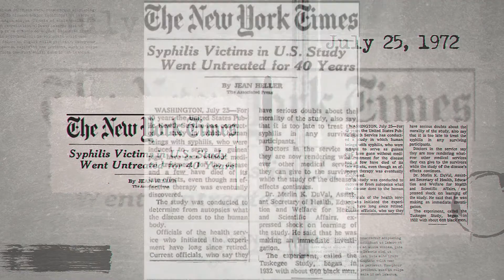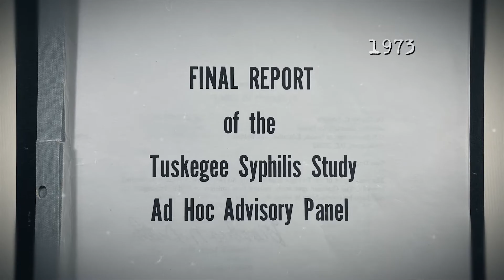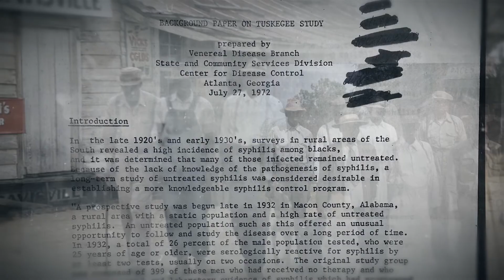NLM’s Collection on the US Public Health Service Syphilis Study at Tuskegee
This video discusses the US Public Health Service Syphilis Study at Tuskegee and the collection of related documents the National Library of Medicine (NLM) holds. A version with audio description, which is narration that describes onscreen imagery for users with low vision, is

More info about the study:

In 1932, a study on the effects of untreated syphilis on Black men in Alabama took place, and participants’ informed consent was not collected. After news of the study broke in 1972, an ad hoc federal panel was created to investigate the study. The resulting report found the study to be ethically unjustified, that participants were not informed about the nature of their disease, and that they were not given any effective treatment during the study or after once a highly effective treatment was found. In 1972, the study ended after advisement from the panel. The investigation and its findings led to compensation for the victims and changes in research practices. In 1974, the National Research Act that requires voluntary informed consent became law. In 1979, the Belmont Report highlighted that human research should always have respect for persons, beneficence, and justice. The National Bioethics Advisory Commission reports every two years on the adequacy and uniformity of federal rules and policies to protect research participants.

In 1973, Dr. R.C. Backus, Executive Secretary of the Tuskegee Syphilis Study Ad Hoc Advisory Panel, donated to NLM photocopies of original correspondence, memoranda, meeting minutes, reports, and scientific articles on the origin, development, and investigation of the study. These papers are a unique collection that has informed research led by historians, medical ethicists, and many others. NLM’s stewardship of this collection supports the library’s mission to enable biomedical research, support health care and public health, and promote healthy behavior.

Consult this finding aid to learn more about this collection: findingaids.nlm.nih.gov/repositories/ammp/resources/2934097r

If you wish to study the collection, we welcome you to visit the NLM Reading Room.

Transcript: In 1932, the United States Public Health Service began a study of the effects of untreated syphilis on black men in Macon County, Alabama. Participants’ informed consent was not collected. “The study initially involved 600 Black men – 399 with syphilis, 201 who did not have the disease. Researchers told the men they were being treated for “bad blood,” a local term used to describe several ailments, including syphilis, anemia, and fatigue. In exchange for taking part in the study, the men received free medical exams, free meals, and burial insurance. Four decades later, on July 25, 1972, Associated Press reporter Jean Heller broke news about the study, prompting the U.S. Department of Health, Education, and Welfare, to appoint an ad hoc panel to investigate. In October 1972, the panel advised stopping the study, and a month later the study was ended. The panel concluded in their final report that the previous research on African Americans with syphilis was “ethically unjustified.” At the study's conclusion, only 74 of the original 600 men were still alive. 40 of their wives had been infected and 19 of their children were born with congenital Syphilis. The Advisory Panel’s investigation led to compensation for the victims of the research and new protocols for the ethical treatment of human subjects of research. Voluntary informed consent for research subjects became the new standard, and an explicit requirement for government-funded research. In 1997, President Clinton issued a formal Presidential Apology for the Tuskegee Syphilis Study. During its investigation, the panel collected a broad variety of historical documents and other papers. In 1973, a copy of the panel’s working papers was deposited in the National Library of Medicine, NLM, located on the campus of the National Institutes of Health, in Bethesda, Maryland. Through this research and related public education made possible by the unique collection held by the NLM, as well as the National Archives, we acknowledge the participants in the Tuskegee study and the injustices they and their families suffered. We also acknowledge the work of the Tuskegee Syphilis Study Ad Hoc Advisory Panel to address the unethical actions of the study which ushered in new protections for the rights of patients, and which continue to evolve with new advances in science and medicine. The NLM collects and preserves collections such as that of the Tuskegee Study Ad Hoc Advisory Panel to improve transparency in research, and to ensure that lessons of the past inform the present and future of biomedical research, health care and public health, and healthy behavior.